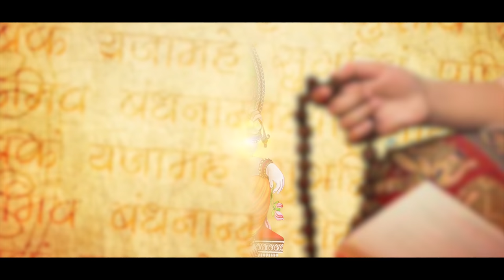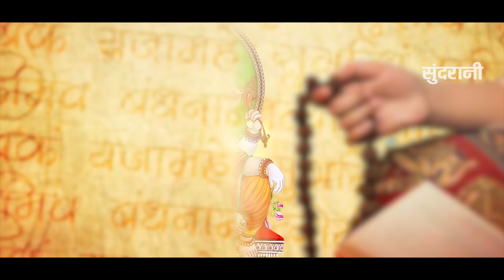गणेश मंत्र फ्लूट - Ganesh Mantra Flute // By Rashmi Dewangan !! Ganesh Chaturthi Special Video Song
गणेश मंत्र फ्लूट - Ganesh Mantra Flute // Om Gan Ganpataye Namo Namah //By Rashmi Dewangan !! Ganesh Chaturthi Special Instrumental  Video Song 2021

Song - Ganesh Mantra Flute
Artist - Rashmi Dewangan
Flute - Pramod Manikpuri
Lyricist - Traditional
Recording - Sundrani Studio Raipur - 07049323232
Graphics - Sushil Yadav
DOP - Mohan Sahu
Editor - Kiran Manikpuri
Language - Hindi
Genre - Devotional
*VIDEO WORLD*